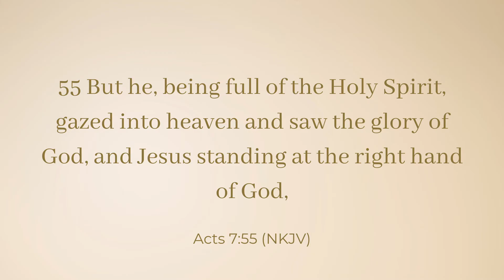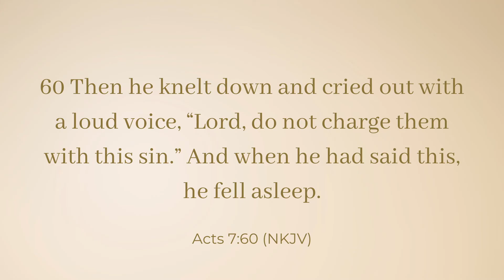Christ Who Gives Me Strength | Pastor George Reed Jr.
This message is part two of an 8-week series where Pastor Reed teaches on the importance of knowing where Jesus is in our lives.